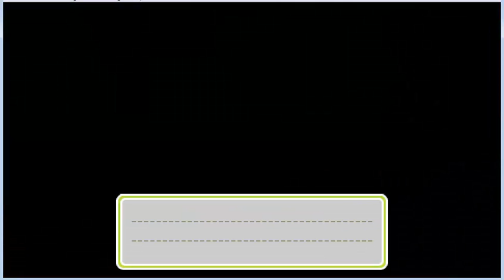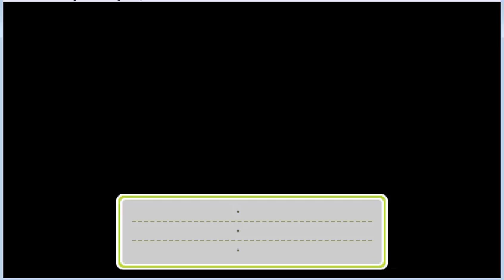TMGS3 Kasuga Taiyou MVP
Tokimeki Memorial Girl's Side 3rd Story.
YOU ONLY NEED TO RUN, KIDDO!
YAY!

I don't own the game nor be the part of the translator team. I'm just an otome game player ^o^
neeaclyne